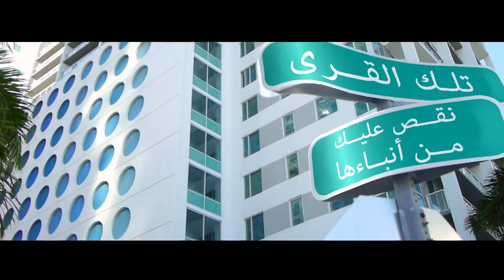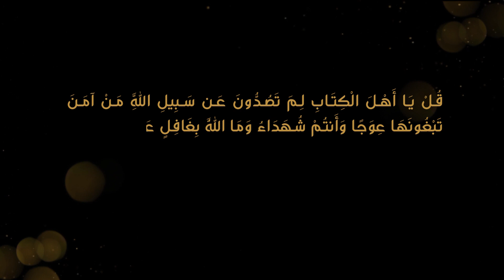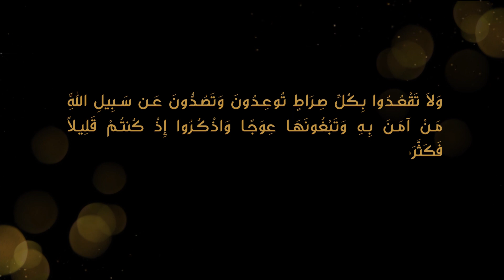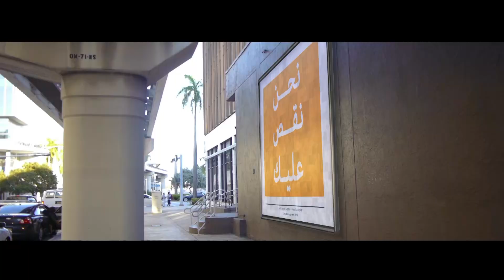قصة سيدنا_شعيب ​ | آية و حكاية الموسم الثاني | قصص الأنبياء | الجزء الأول